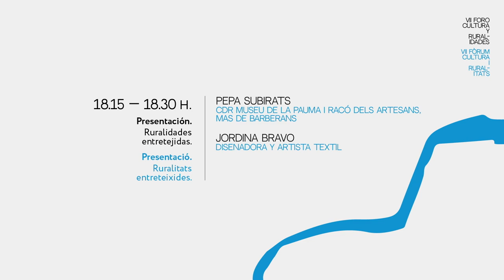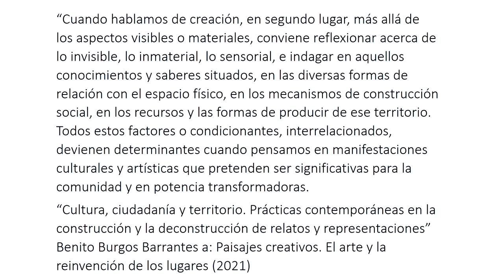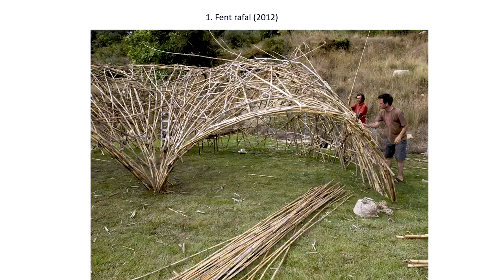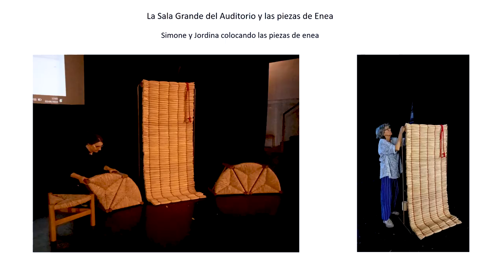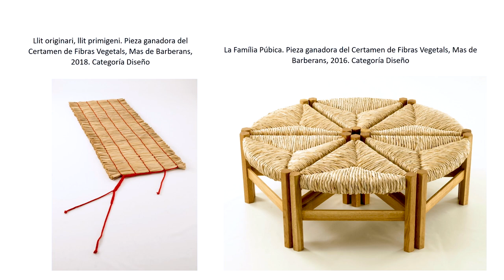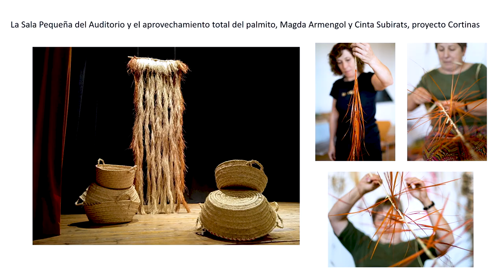Ruralidades entretejidas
-Pepa Subirats. Responsable del CDR Museu de la Pauma i Racó dels Artesans.
-Jordina Bravo. Diseñadora y artista textil.